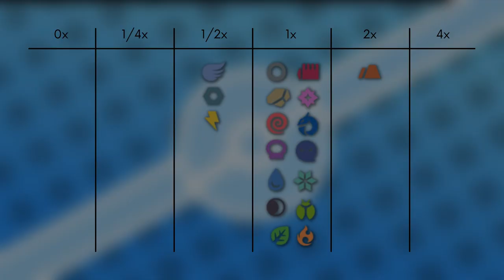Das Pokémon #405 | Luxtra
▶️Worum gehts in diesem Video:

Ich stelle euch das Pokémon Luxtra vor. Dabei schauen wir auf das Aussehen, Attacken, Verhalten, Lebensraum, Entwicklung und Typ Schwächen. Viel Spaß :D

0:00 Intro
0:16 Aussehen
0:49 Attacken & Fähigkeiten
1:54 Verhalten & Lebensraum
2:32 Entwicklung
3:02 Typ Schwächen